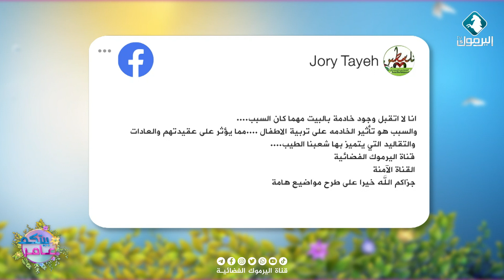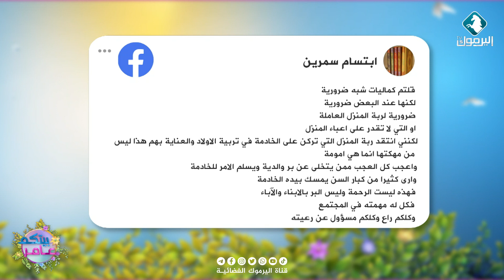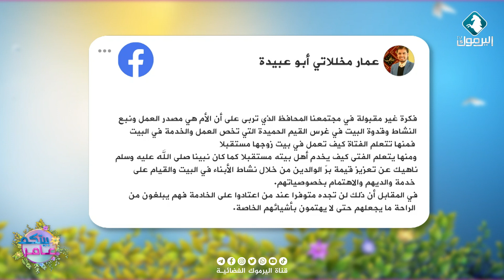السؤال التفاعلي " رأيكم .. تجاربكم مع عاملات المنازل ؟ " || بيتكم عامر